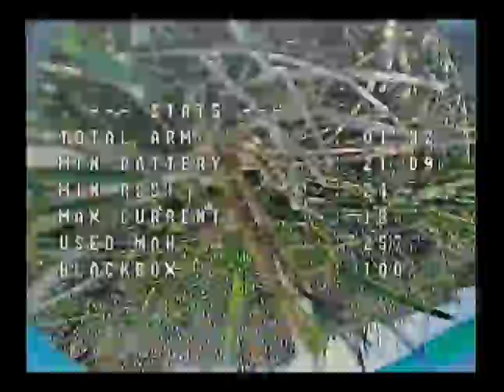2021 SkyReadyRc Winter Nationals sportsman run